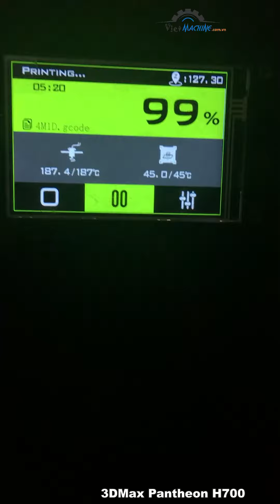Máy in 3d khổ lớn 3DMax Pantheon H700